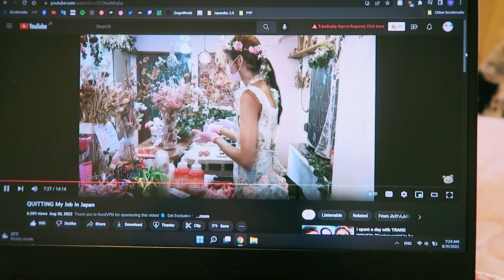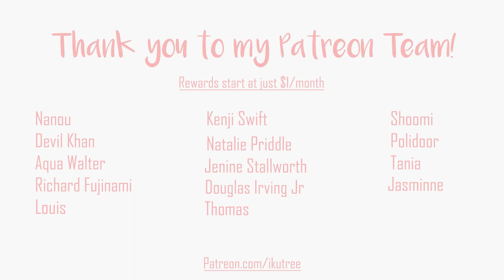Solo Tokyo Living: a few gloomy days in September | IkuTree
Some more random clips from September. Almost up to date!